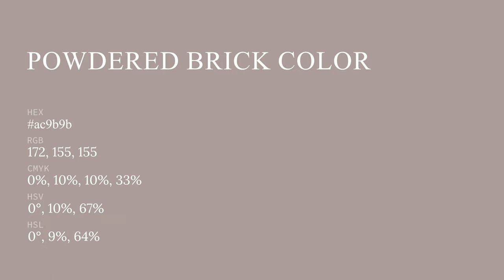Powdered Brick color ac9b9b hex color - Grey color - Cool color ac9b9b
What color is Powdered Brick ? ac9b9b hex color - Grey color - Cool color ac9b9b

Hex ac9b9b Color Code is also known as Powdered Brick color.

Hex ac9b9b Color code in RGB color code model is created after adding 67.45% red color, 60.78% green color and 60.78% blue color.
Hex ac9b9b Color code in CMYK color (process color) code model is generated after subtraction of 0% cyan, 9% magenta, 9% yellow and 32% black.